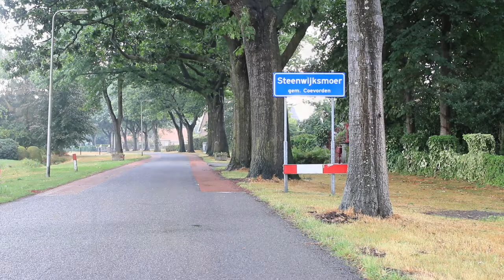Steenwijksmoer - Speelveld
Motiverend filmpje voor het stimuleringsfonds 2018.